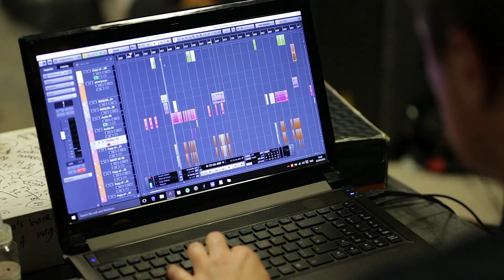CAHOOTS NI'S SHH! WE HAVE A PLAN ~ BEHIND THE SCENES!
Shh! We have a Plan, created and directed by Paul Bosco McEneaney with music by Garth McConaghie, is based on the hugely popular Chris Haughton book of the same title, published by Walker Books.

It is a funny, engaging and poignant tale that follows the journey of three madcap characters who set out to capture a beautiful bird that they have spotted on an island. It seems a very simple quest but the quest becomes an obsession and the obsession becomes the absurd! Where will it all end?  Follow the trio on their extraordinary escapades and find out whether their plans will work….